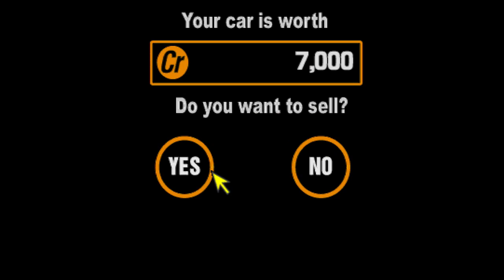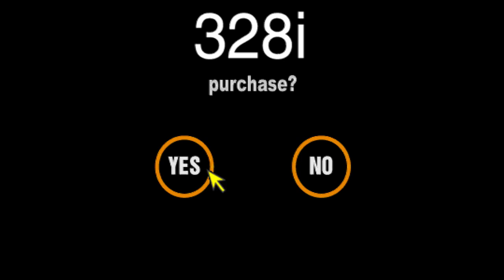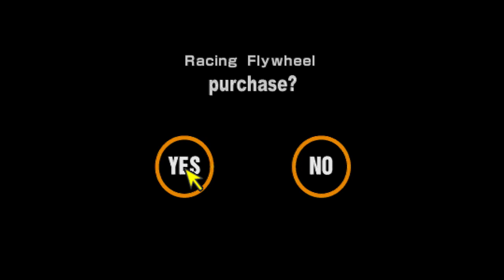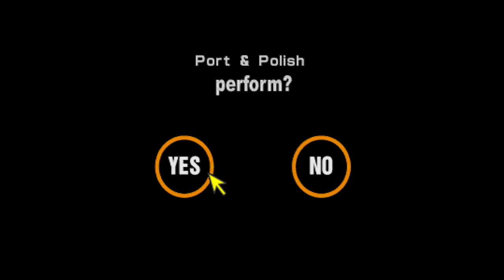Gran Turismo 2 - Luxury Sedan Cup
BMW 328i